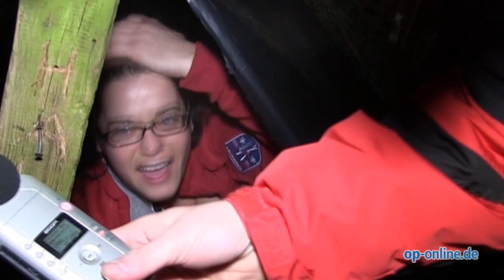Spessart Camp: Offenbacherin kämpft um die Spessart-Krone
Offenbach - Im Spessart Camp zählt für die Kandidaten nur eins: Überleben. Op-online Redakteurin Barbara Wellmann (33) kämpft zusammen mit den anderen Campern um die Spessartkrone und den Gewinn von 5000 Euro.